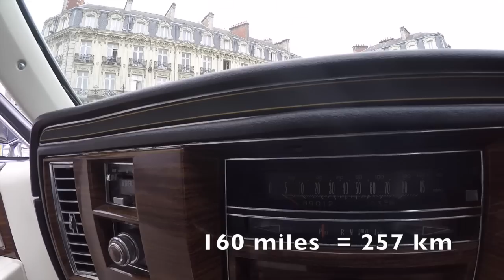Cadillac Seville 1977 - Les Landreau's Brothers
Le trio de Petites Observations Automobiles (POA) rencontre les Cadillac Men, alias les Landreau's Brothers : Romain et Florent, deux frères jumeaux qui roulent quotidiennement à Nantes en Cadillac Seville de 1977 .